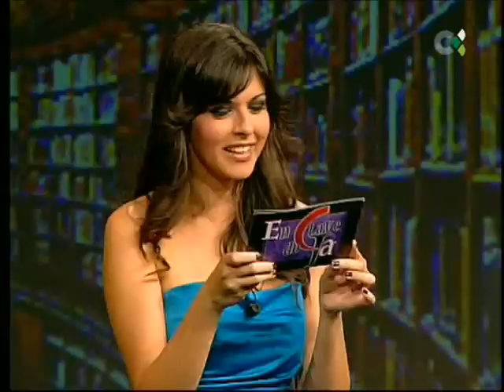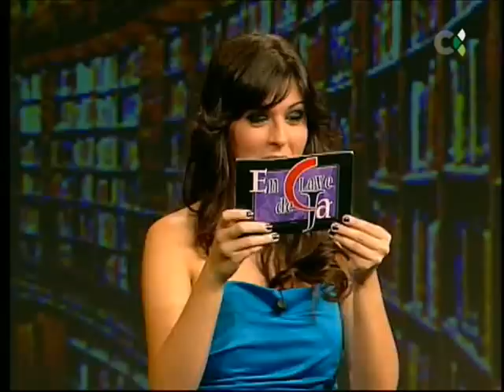EN CLAVE DE JA 14.06.09 - 3 - CARMELA Y SUS CONSEJOS MEDICOS